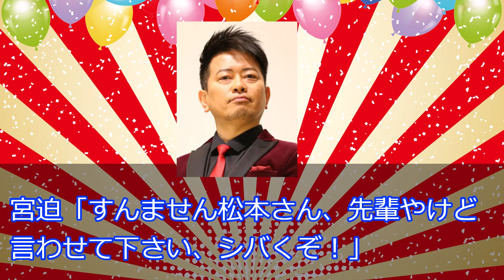【悲報】宮迫博之さんの居ない芸能界、もう無茶苦茶になる… 帰って来い宮迫😭😭😭【２ch・５chまとめ】